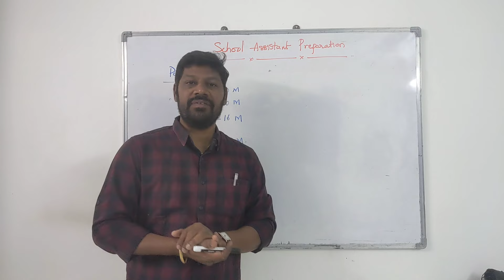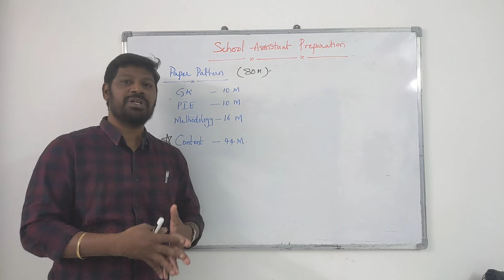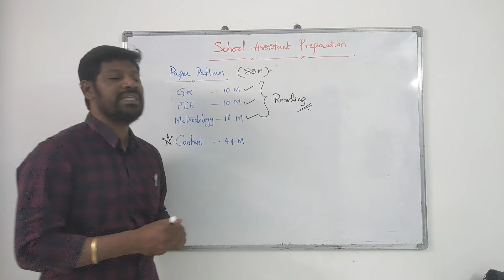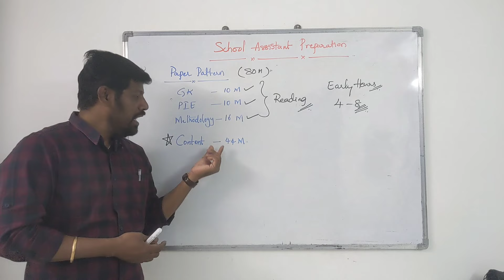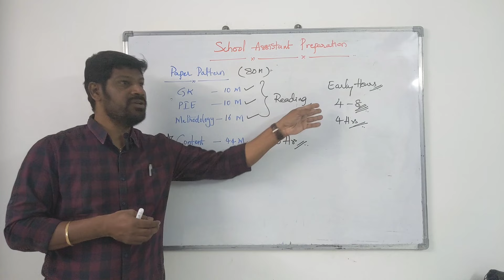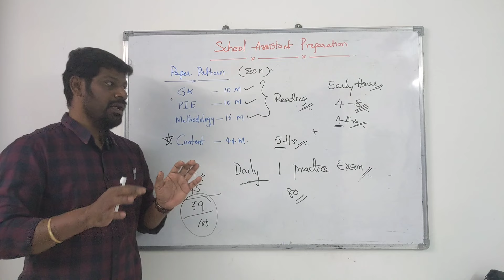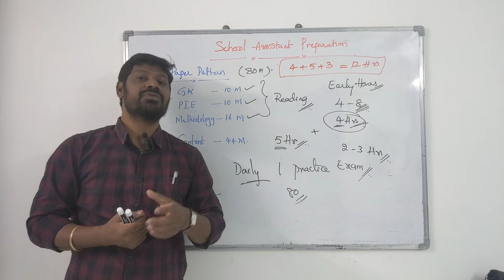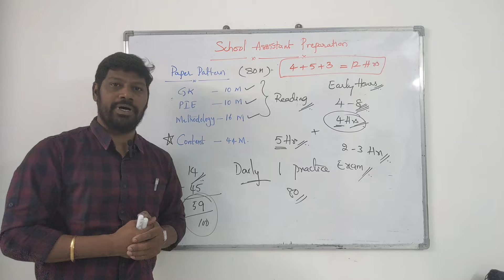AP - DSC - స్కూల్ అసిస్టెంట్ - కోచింగ్ కి వెళ్లలేని వాళ్ళు ఇలా చేయండి 4 + 5 + 3 ప్లాన్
AP - DSC - 36 రోజుల్లో ప్రిపరేషన్ - నా ఒకే ఒక్క సలహా

AP DSC
DSC Preparation Plan
SA Maths
DSC Preparation
AP DSC Notification
AP DSC POsts